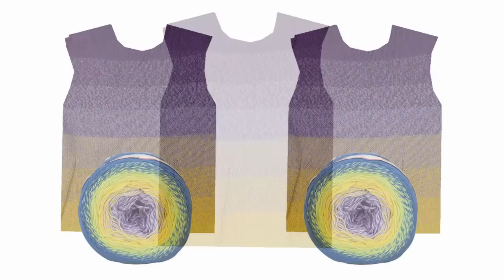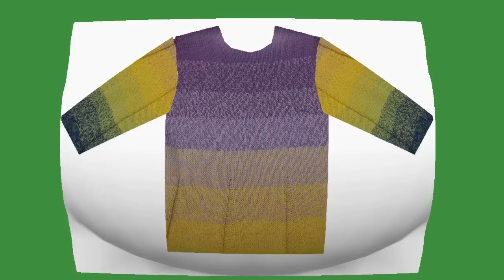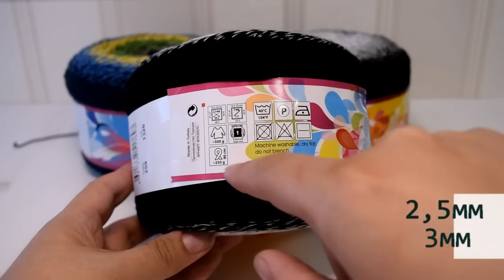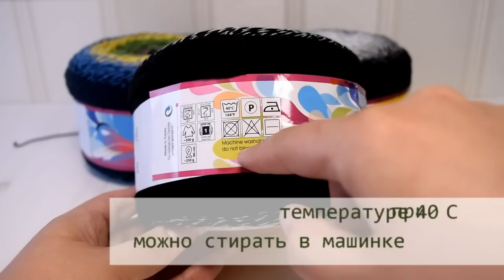Пряжа YarnArt Flowers - новый фаворит или очередное разочарование?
После продолжительной паузы мы возобновляем обзоры пряжи. В этом видео рассказываем о новых модных нитках с градиентным окрасом ЯРНАРТ ФЛОВЕРС:
Что из себя представляют?
Что вязать?
Какие есть варианты вязания рукавов?
Как себя ведет после стирки - вытягивается или дает усадку?
Какие есть расцветки?
Как всегда объективно и непредвзято.

В видео использованы фотогафии шали с сайта kokonki.pl